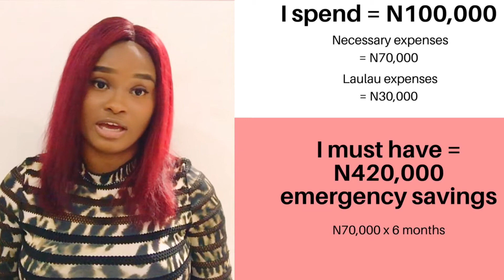HOW TO SAVE WHEN YOUR INCOME FLUCTUATES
This video will teach you to save when you have a fluctuating income. Are you a freelancer, creative or self employed person? The tips I share in this video will help you create and adopt  a steady savings plan.

Wanna chat? Let’s discuss on instagram